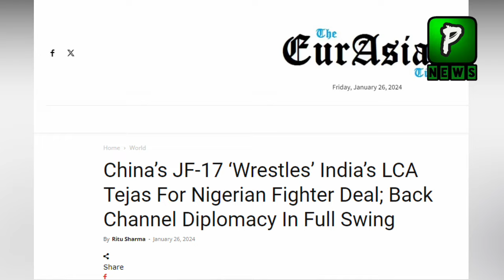Nigeria Big Statement About JF 17 After India Offer For Tejas | Pak Jet Latest News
About Video : Nigeria Big Statement About JF 17 After India Offer For Tejas | Pak Jet Latest News

Join Us On
ABOUT CHANNEL